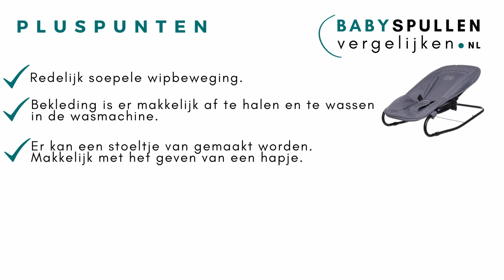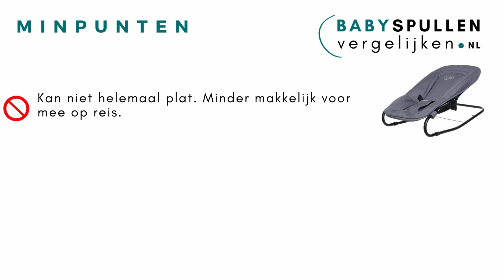Koelstra wipstoel Sitset T3 review nederlands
Onafhankelijke review van de Koelstra wipstoel Sitset T3. Bekijk alle prijzen van winkels in Nederland in de prijsvergelijker ⏩